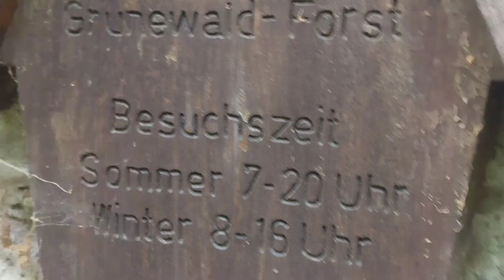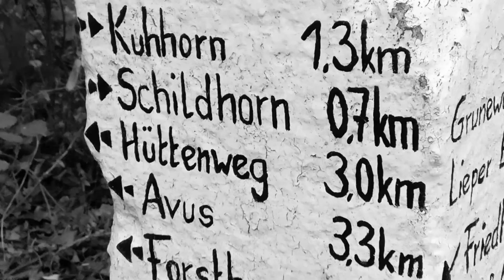Gravel-Tour Grunewald Moritz-Berg Havelkanal